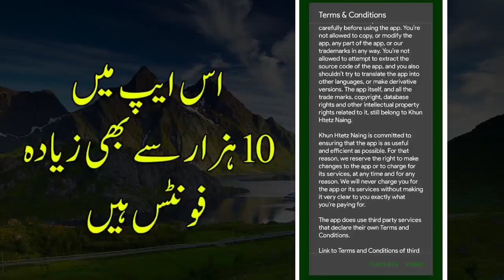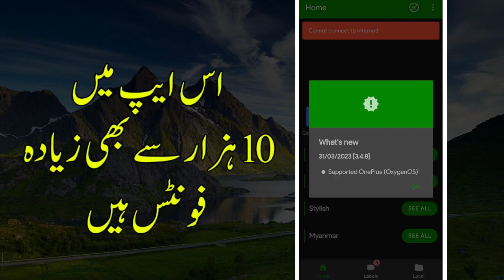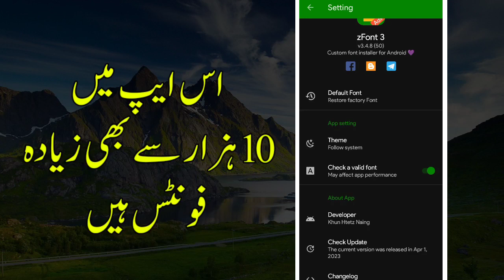100k+ Fonts in Single app || Best font app for Android